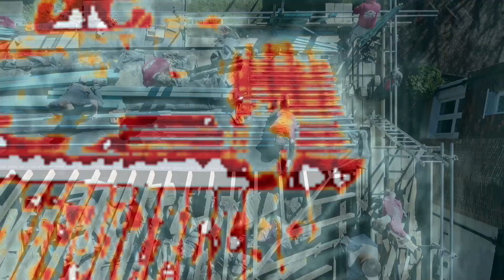Premier Roofcare Services Promo Video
Priemier Roofcare Services are based in Kent